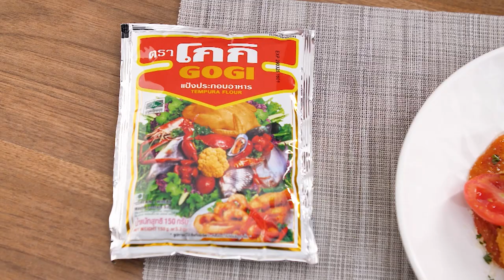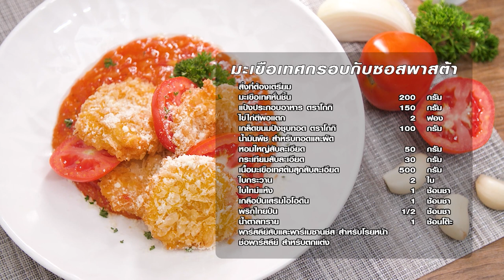รายการ "เต็มปากเต็มคำ" โจทย์ (ชาไทย)l เมนู ปังปิ้งชาไทยไข่มุก | EP.219[1/3]